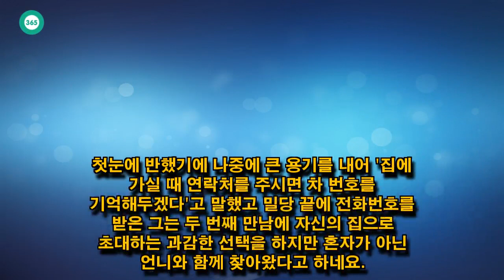John Ferguson: 배기성 아내 이은비 나이 쇼호스트 직업 미모 장난아님